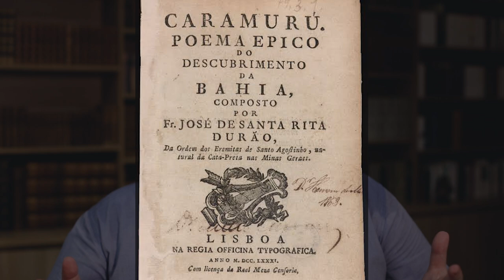O poder da palavra escrita em 13 livros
Obras citadas no vídeo:

1- Ilíada, de Homero (séc. VIII a.C.);
2- Odisséia, de Homero (séc. VIII a.C.);
3- Teogonia, de Hesíodo (séc. VII/VI a.C.);
4- Eneida, de Virgílio (19 a.C.);
5- Metamorfoses, de Ovídio (8 d.C.);
6- Divina Comédia, de Dante Alighieri (1321);
7- Orlando Furioso, de Ludovico Ariosto (1536);
8- Jerusalém Libertada, de Torquato Tasso (1580);
9- Os Lusíadas, de Luís de Camões (1572);
10- Paraíso Perdido, de John Milton (1667);
11- La Henriade, de Voltaire (1723);
12- Caramuru, de Santa Rita Durão (1781);
13- Hermann e Dorotéia, de Goethe (1797).